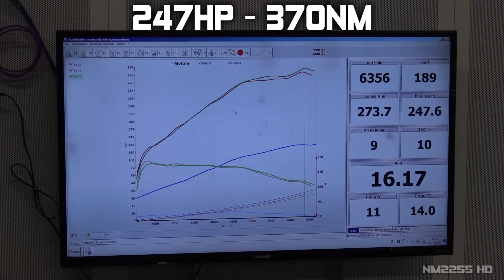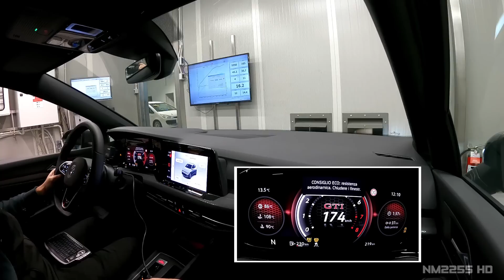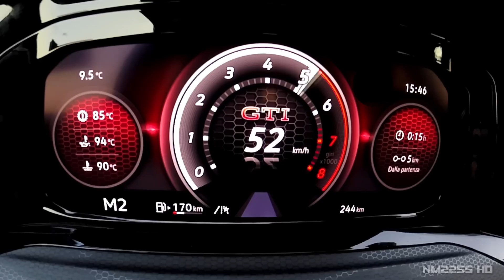2021 VW Golf GTI MK8 on the DYNO + 0-240km/h Acceleration | Dyno Results & Exhaust Sound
In today's video you'll see the guys at BRS Motorsport dyno testing the all new 2021 Volkswagen Golf GTI MK8 in Dolphin Gray. The car was fully stock and the video also includes a 0-240km/h acceleration test on the german autobahn!